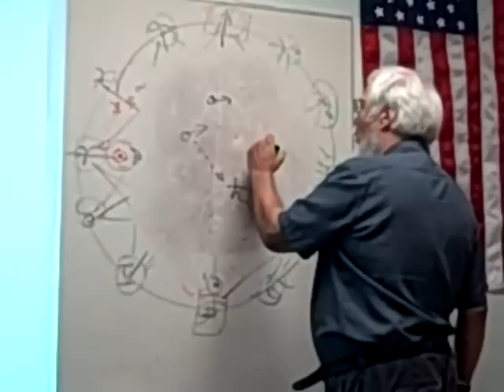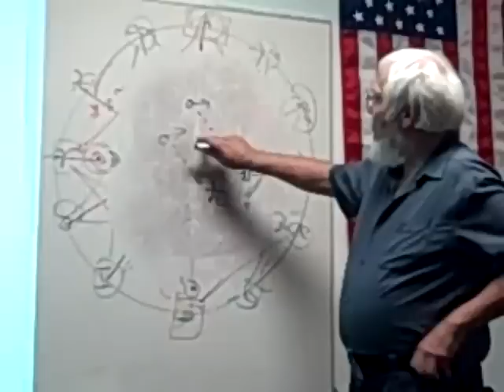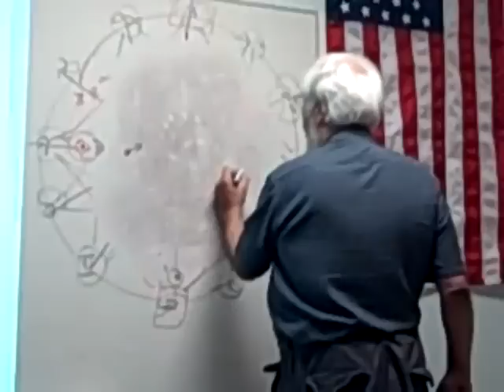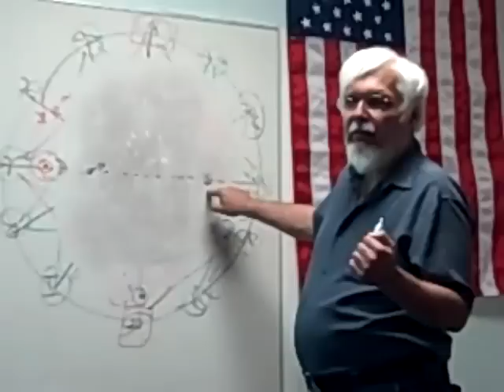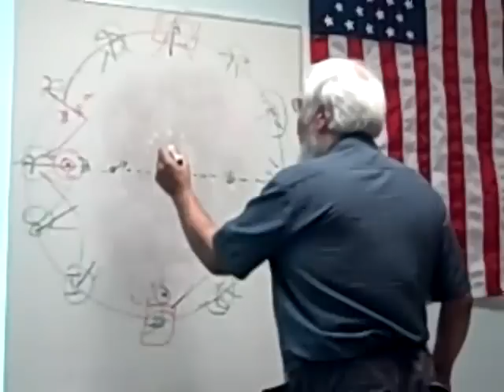Mars, Uranus, Pluto aspects -- "Astrology of Relationships" lecture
Part of my lecture on "The Astrology of Relationships" last week.  This part is about Mars, Uranus, and Pluto aspects in both one's natal chart, and especially, when seen in comparison between any two people... when one person's Mars, let's say, is in conjunction, square or opposition (difficult aspects) to another person's various planets.  There is so much material that only a small part could be covered, even in a 2-hour lecture.  Video'd by a friend at the Himmel Park Library in Tucson on October 12, 2010 using a Flip Video camcorder.